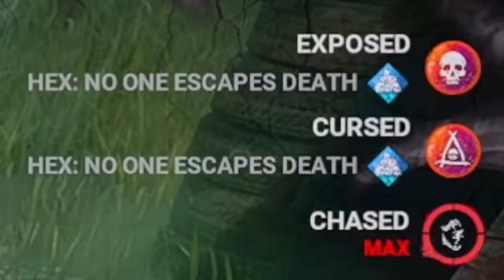Becoming UNKILLABLE with Mettle of Man! (with Killer POV)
Today's Video is Going to be a showcasing how strong Mettle of Man Actually is. I personally think this perk is extremely underrated and if utilized correctly can make you an unstoppable force in the fog. Hopefully this video made you laugh or you learned something new! If you would like to see some more of me you can check out my twitch linked below! I appreciate you guys and the support you give me! I will see you in the next upload ;)
P.S. Currently crying, idk why my self care in the basement footage overlapped. If you see it pls pay no mind. Idk why that happened once the video was exported.

What is Dead By Daylight?
Dead by Daylight is an asymmetrical horror game featuring 4 survivors and 1 killer. Some of the best perks in the game include sprint burst, dead hard, balanced landing, exhaustion perks, decisive strike, unbreakable, object of obsession, adrenaline, iron will, pop goes the weasel, Hex: ruin, corrupt intervention. Some of the best builds in the game include the no mither build, the try-hard survivor build, the meta survivor build, the invincible survivor build, the vault speed build, the most toxic survivor build, the legacy survivor build, the object of obsession build, the aura build, the most efficient survivor build, the best survivor build, the best killer build, the gen-rushing build